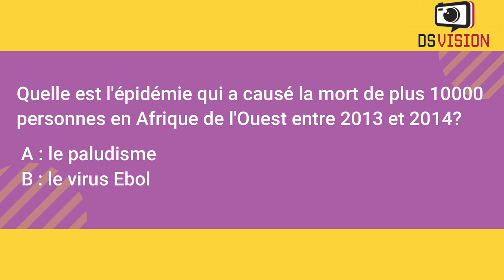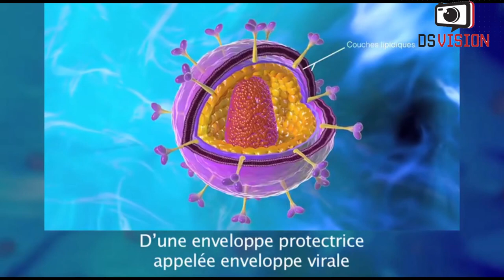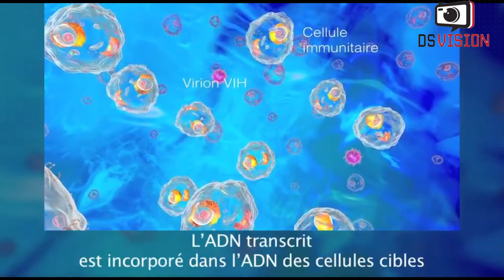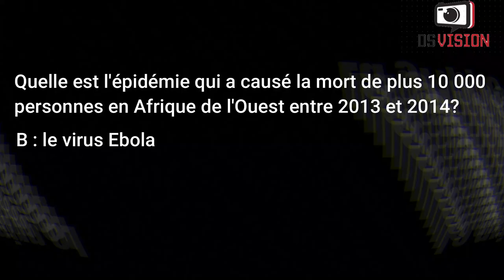🇬🇳 12 épidémies les plus meurtrières de l’Histoire de l’Humanité 📺 DS VISION PROD